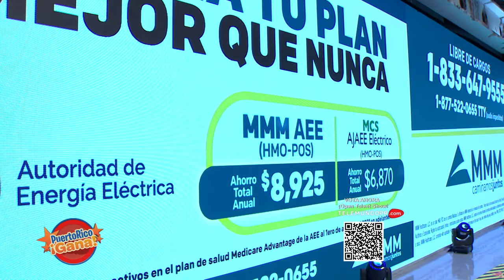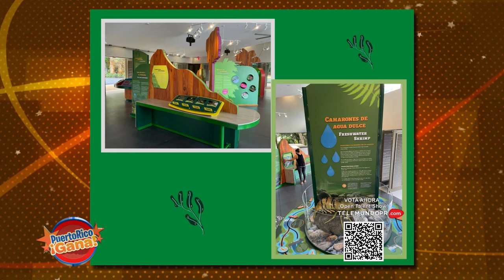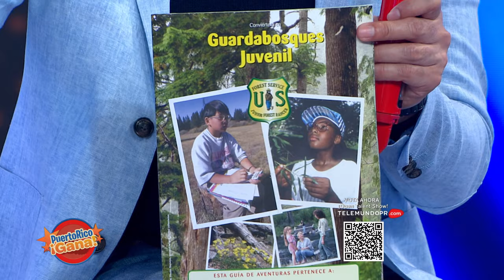05 PR GANA ENE 28 2022